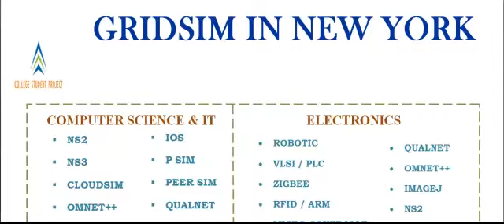GRIDSIM IN NEW YORK